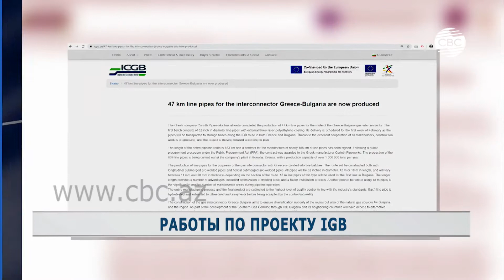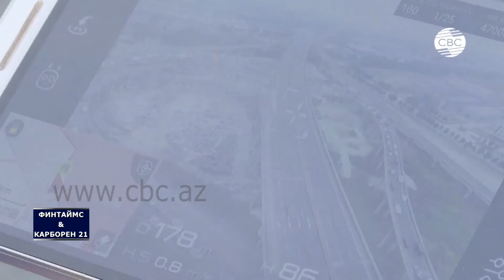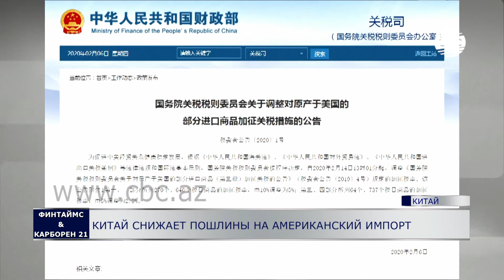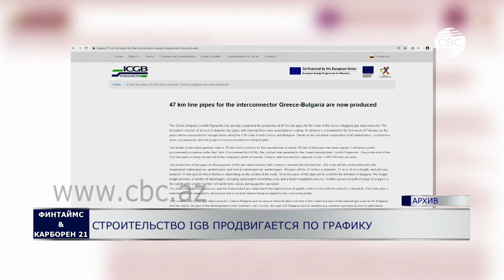ФИНТАЙМС & КАРБОРЕН 21. Выпуск 06.02.2020 Дневной